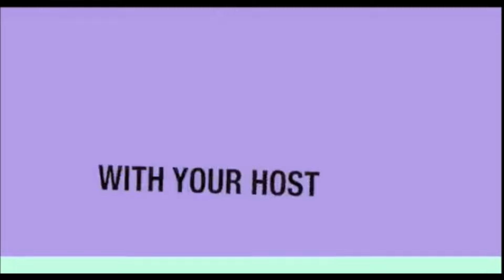SHOCKING:The buildings across Westminster governed by....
Revealed: The buildings across Westminster governed by Sharia law – including Admiralty House, once home to members of the Royal Family and Sea Lords
Two more public buildings operating under Islamic bond schemes revealed
18th century Admiralty House and property in Southwark takes total to five
Ministers accused of hiding truth on properties owned by Islamic financiers
Buildings were quietly transferred to finance Sukuk bond scheme in 2014
Admiralty House provided grace-and-flavour apartment for John Prescott
It is where ex-deputy PM's affair with secretary is believed to have started.